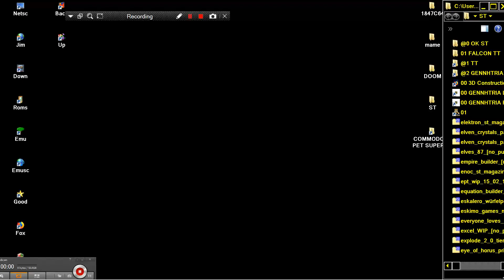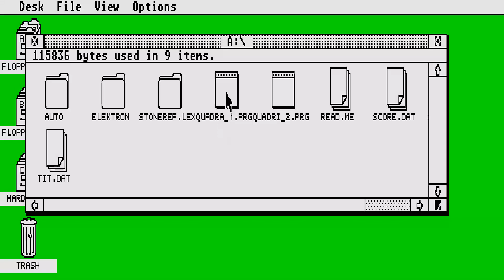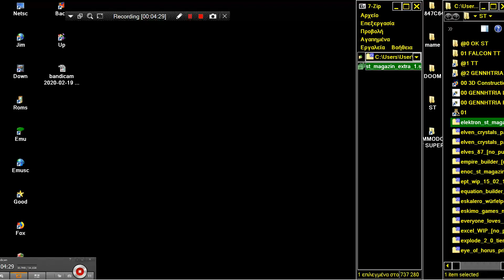ATARI ST DROP OBJECT QUADRI QUADRO 1989 Thomas Scholl st magazin extra 1